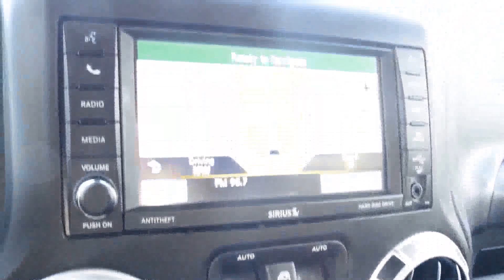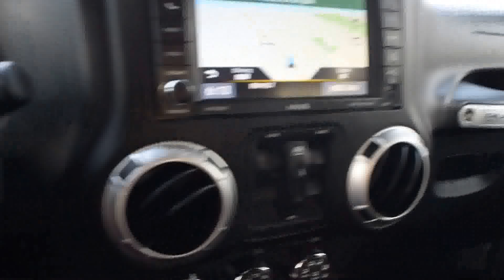2013 Jeep Wrangler Unlimited Rubicon 10th Anniversary LHM VW Lakewood PV6484